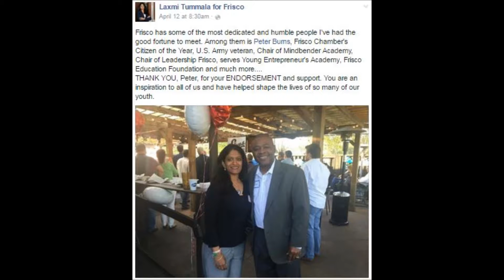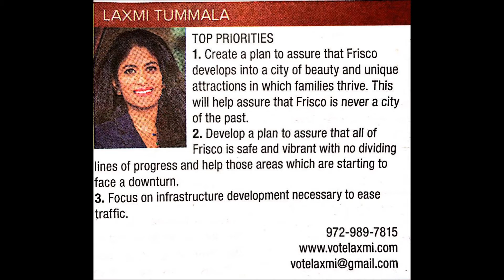Interiview of Laxmi Tummala by Khushbo Rawlley , for Frisco City Council , 2016 - place #4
Interview of candidate for Frisco City Council "Laxmi Tummala" by RJ Khushboo Rawlley on Radio Karishma